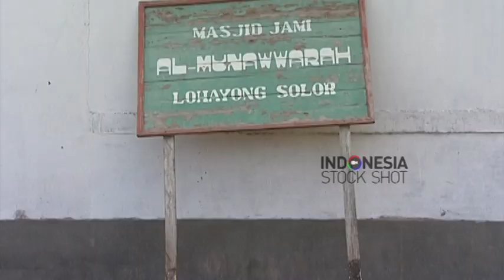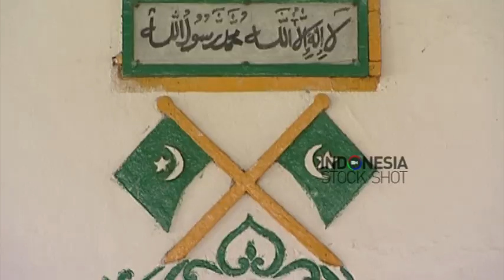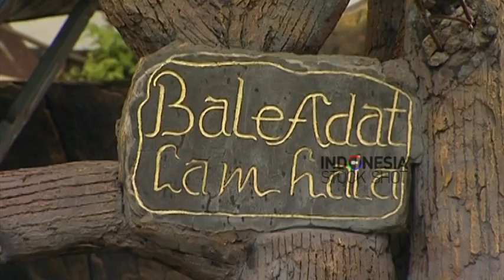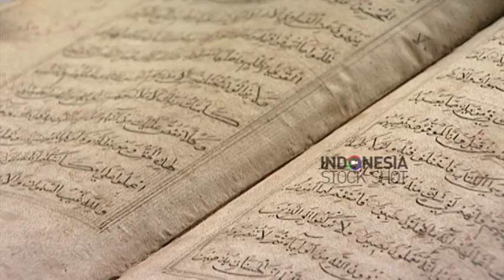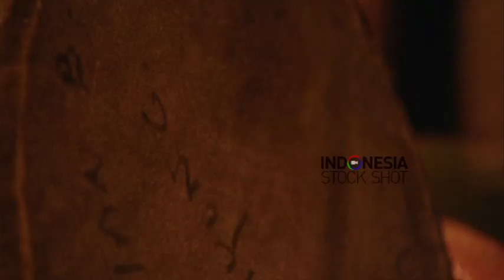Solor Wathan Lema